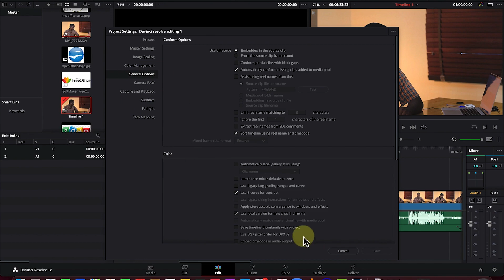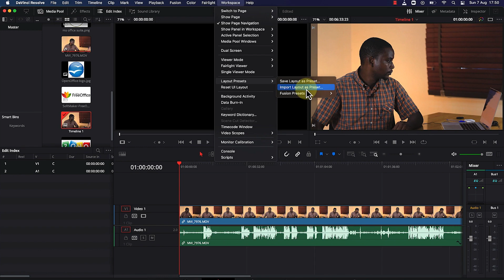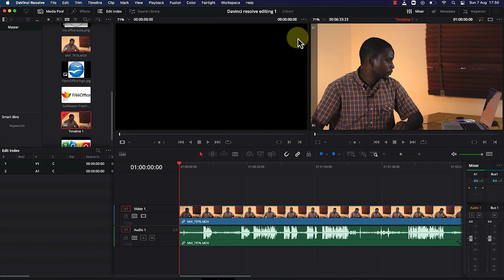👉Davinci Resolve 18 for Beginners 2022 - Saving Workspace as Preset (Part 4 of 15)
In this video, you will learn about the settings in davinci resolve 18 and how to save a given workspace as a preset. This is part of a series in davinci resolve 18 tutorial for complete beginners. You can easily refer back to a saved workspace preset after saving the one you like working on.

👉Fitbit Versa 3 Smartwatch
👉Anker SoundCore 2 Portable Bluetooth Speaker
👉Nintendo Switch Console
👉GoPro HERO10 Black
👉Roomba i7+ Robot Vacuum